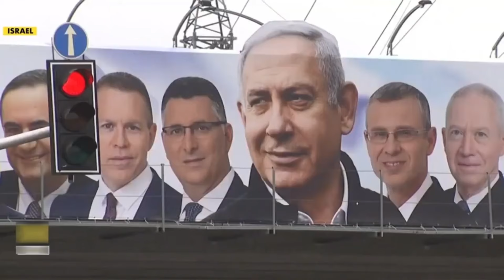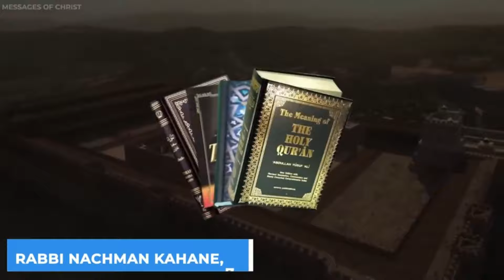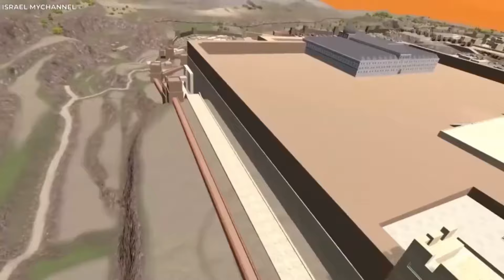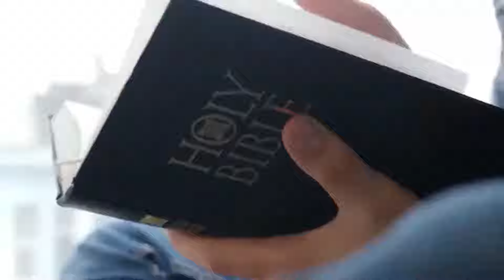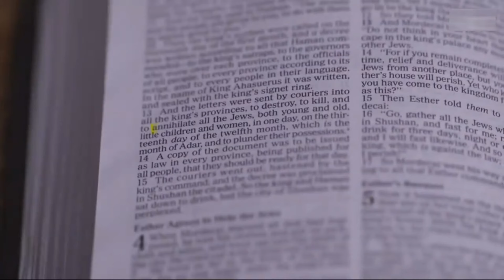3 HUGE Prophetic Events in Israel That SHOCKED The Whole World!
Netanyahu has agreed to promote Bezalel Smotrich, a staunch advocate of Israeli settlements in the occupied Palestinian area, to the position of finance minister, and this has already been made public. A second cabinet position in the defense ministry will be granted to Smotrich's extreme Religious Zionist party, giving him broad administrative influence in the occupied West Bank.

Smotrich, who openly declares his homophobia, supports the annexation of Palestinian areas. Israeli settlements in the occupied territory are widely condemned as a violation of international law.